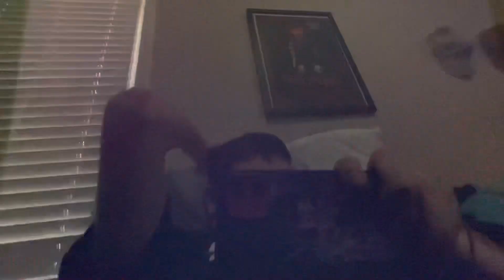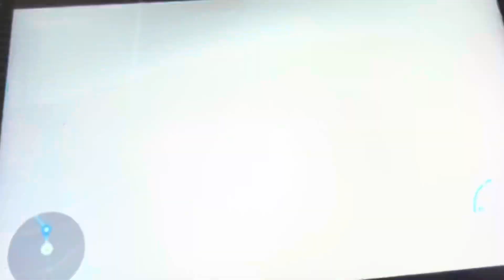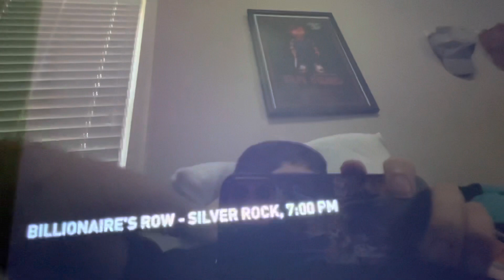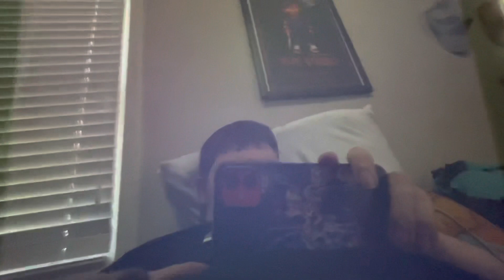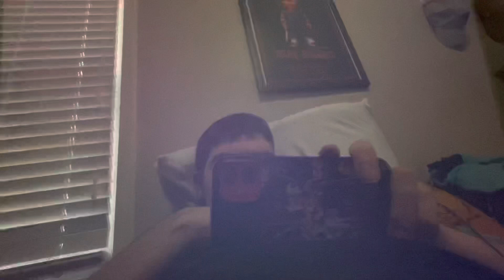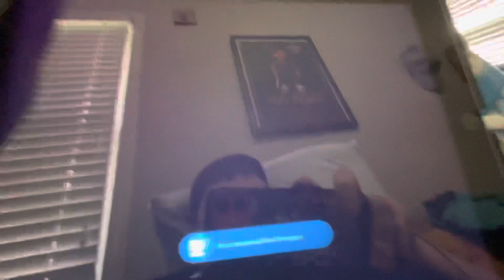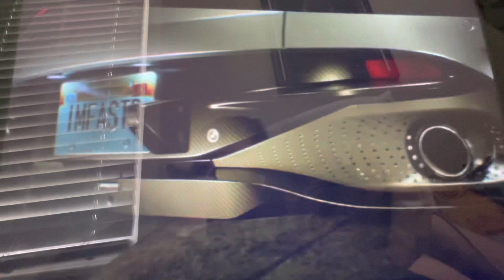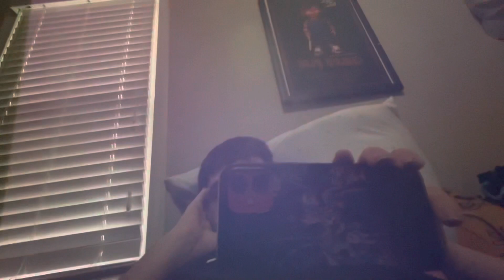May 10, 2021